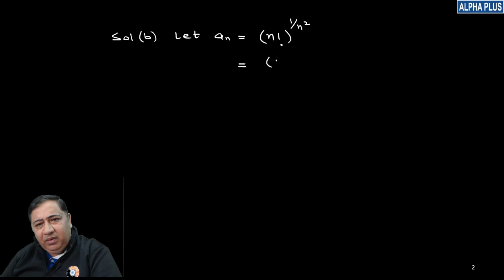sequences class 7